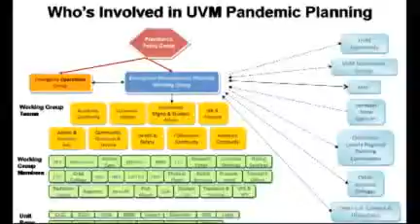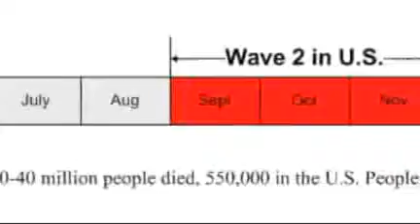Pandemic Repsonse Plan with Al Turgeon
VPT and Vermont EPSCoR's Emerging Science podcast- Pandemic Repsonse Plan with Al Turgeon, Chair, Emergency Planning Working Group, University of Vermont